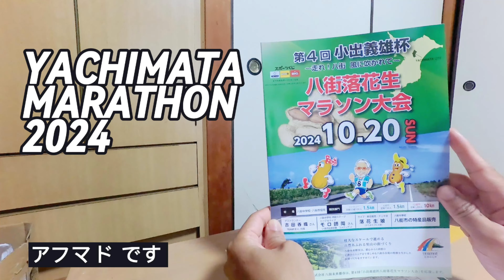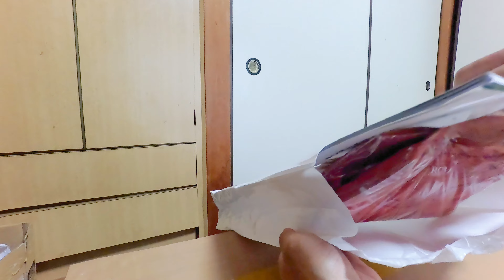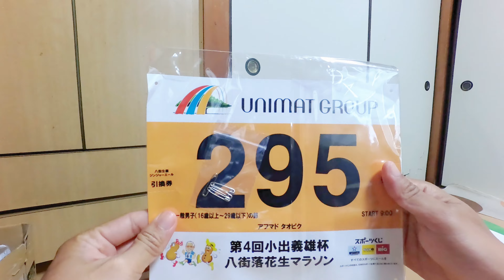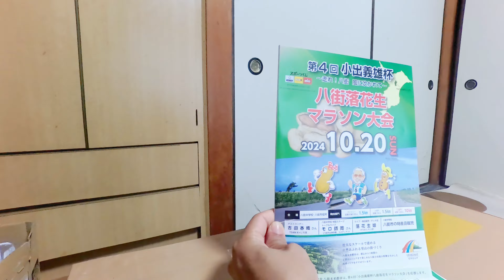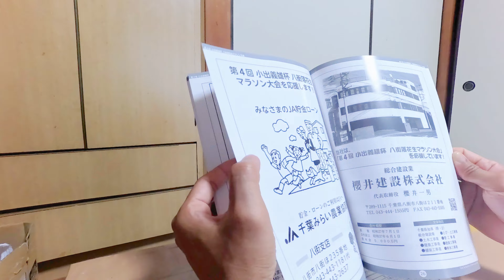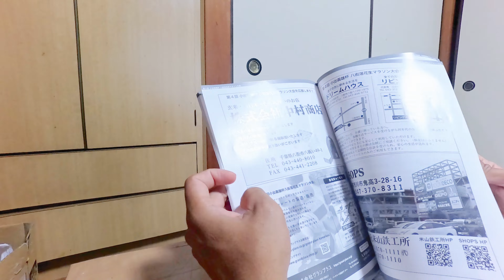Unboxing race pack YACHIMATA MARATHON 2024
Yachimata adalah bagian dari wilayah peternakan kuda di bawah kendali langsung keshogunan Tokugawa pada periode Edo. Setelah Restorasi Meiji, dusun Yachimata didirikan pada 2 November 1872 di dalam Distrik Inba, Prefektur Chiba. Yachimata secara resmi ditetapkan sebagai desa pada tanggal 1 April 1889 dengan penciptaan sistem kotamadya modern, dan diangkat menjadi status kota pada tanggal 1 Januari 1919. Desa ini diperluas pada tahun 1954 melalui aneksasi sebagian dari Desa Hyuga tetangga di Distrik Sanbu dan dengan bergabung dengan desa Kawakami pada tanggal 1 November 1954. Yachimata diangkat ke status kota pada tanggal 1 April 1992.

Yachimata adalah pusat komersial regional yang ekonominya terutama pertanian. Yachimata terkenal dengan kacangnya. Itu termasuk dalam wilayah pekerjaan perkotaan metropolitan Tokyo, dan tingkat perjalanan ke kota Chiba adalah 13,7% per sensus 2010.